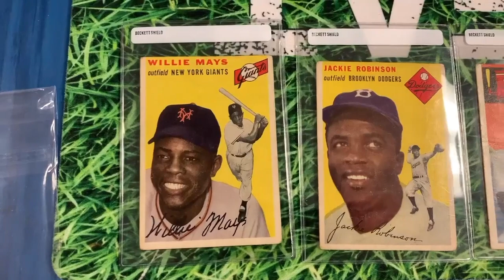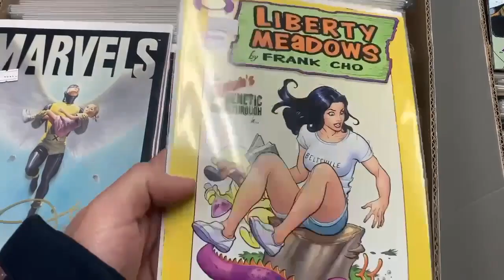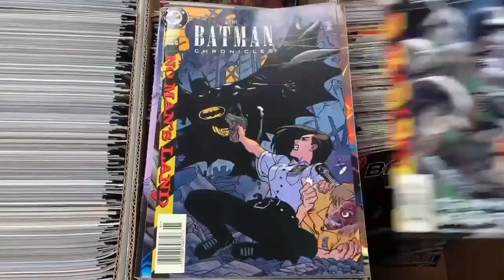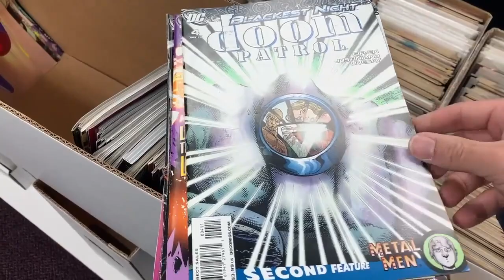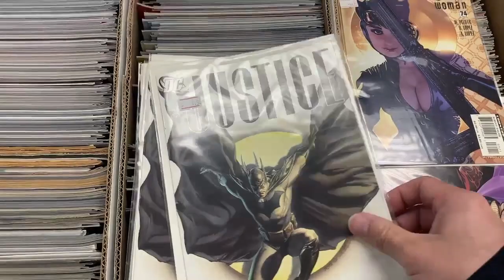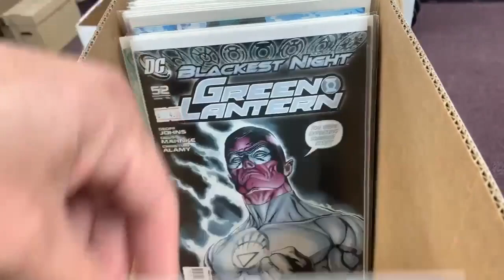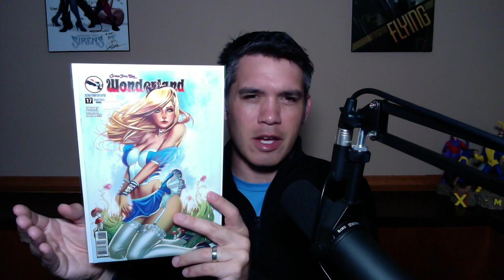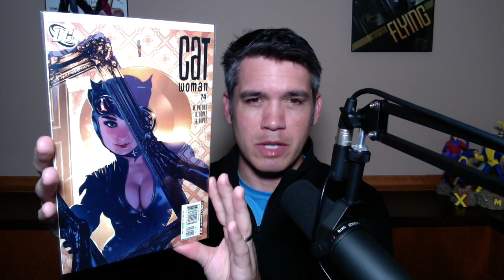Finding Valuable Comic Books in a Baseball Card Shop! Hunting Video!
This is my recent visit to Boxseat Cards and Collectibles in Champaign IL.  This is one of my absolute favorite shops I have ever been to.  Joe and Jeremy know how to run a business and treat their friends and customers.  They price their books very fairly and are always trying to buy new collections for the shop.  .